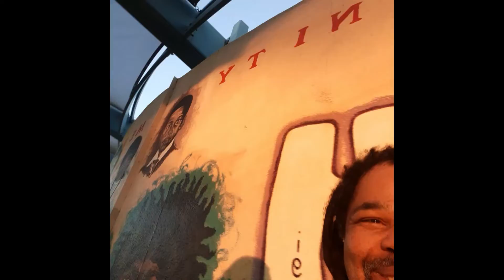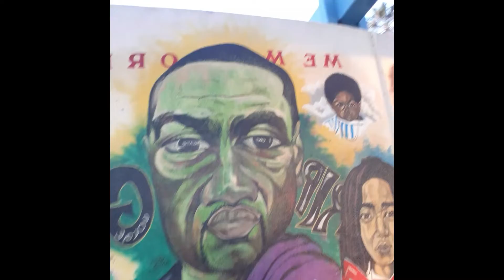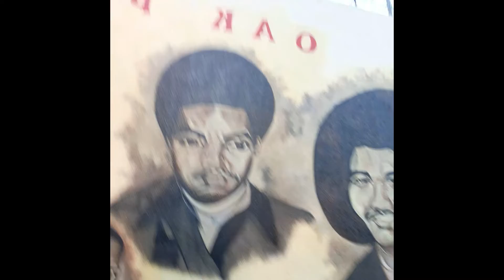A day wit Bradley Hubert Brad Wire OP wall yofolks WORLDWIDEREACTIONPODCAST with hurrikanethepoet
Sign the save our Park petition. A way to remake James McClatchy park into an economic cultural and historical icon. What changes need to happen? A commitment to Black collaborative economics and restorative justice. How? We introduced to the community. The first of its kind. The O. I. A. M. The outdoor interactive Art Museum. A space that will bring art music and festivals back to Revitalize the park. Turning it back into a place where economics can be shared with not just the neighboring Community. But in fact the whole city. This O. I. A.M will be positioned to show a duplicatable model that then can also be shared with the rest of the world.
The O. I am Art Museum will house a graffiti Hall of Fame. A world class hard wood handicap accessible street ball basketball court for tournament use.  The museum will also showcase indigenous totem poles of the ( Nicenan)  people. Holders of the land before us.  It will also strive to envelop the visitor with a musical immersing experience with weather resistant outdoor instruments . This Art Museum will debut several Interactive exhibitions picked by the community throughout the park. This is where some sustainable tours and the renewed summer concert series cultivate interest.
The outdoor interactive art museum has secured a Sisterhood city with the Philadelphia mural arts program. This O.I.AM has conjunctions with Home Depot Habitat for Humanity and Sacramento SMUD.
Also there are several other nonprofits businesses and organizations who have committed to donating their time and efforts. To see the world's first outdoor interactive Art Museum from fruition to flourish.
So save our park.